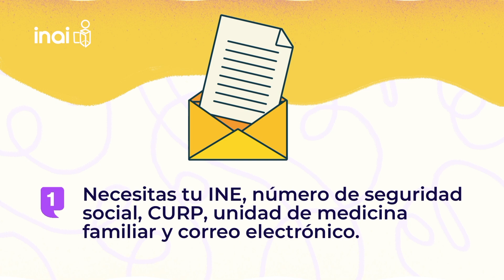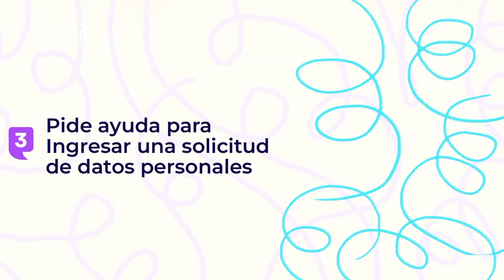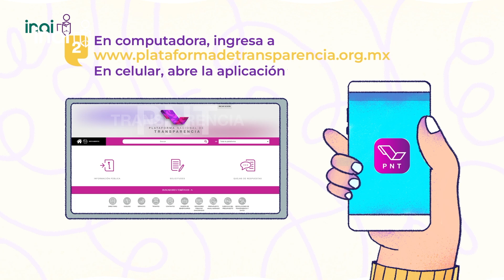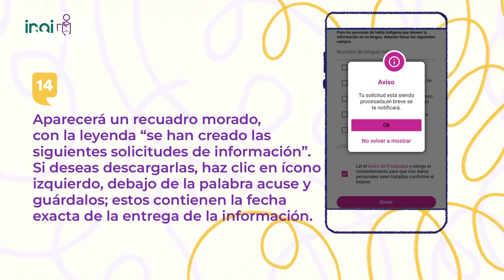DAS 71 El INAI vuelve a sesionar | Conducido por Nayeli Roldán | Capítulo 71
Tras 145 días sin que el INAI pudiera sesionar, gracias a una resolución de la Suprema Corte de Justicia de la Nación, pudo hacerlo de nuevo. En esta emisión te contaremos por qué ocurrió esta parálisis, y por qué retomar los trabajos te beneficia directamente. Acompáñanos, porque recuerda que tú, tienes Derecho a Saber.